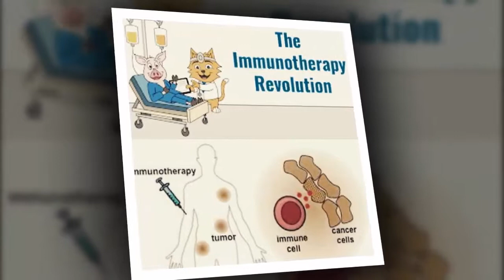CANCER THERAPY is Just Making GRAY HAIR GO BLACK is back just like before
WELCOME AT MY CHANNEL !
THIS CHANNEL is always showing tips - health tips. Ranging from, the fact - the facts of the human body, the unique facts of the human body, food ingredients that make the body always healthy and simultaneously display the tips so that we are always beautiful.

Cancer Therapy It's Just Making Gray Hair Go Black is back just like before ..

A study whose results are published in the Journal of A M A Dermatology produce an interesting fact about cancer therapy. How not, research conducted by the doctors in Spain is a unique effect of cancer drugs that they are testing, the hair of cancer patients who previously turned gray back into black ...

This type of immunotherapy drug is still very new and very different from other types of therapy, especially chemotherapy is already widely known to cause hair loss. It's just that, because it is still in the stages of testing, health experts are still investigating the side effects and benefits of this therapy for cancer patients ...

In a study conducted at the Autonomus University of Barcelona, ​​found a unique fact that 14 of 52 patients with lung cancer who followed the test of this therapy actually found gray hair turned black or browned. In the beginning, dr. Noelia Rivera is involved in this research thinking if this unique effect is just a coincidence, however, because quite a lot of patients end up experiencing it, he also believes if this therapy can indeed have an effect on hair color. Interestingly, in other trials of this immunotherapy drug, it is known that the drug is capable of making melanoma sufferers lose hair color .

Unfortunately, doctors Rivera and his team do not know how this drug can give that effect. One thing is for sure, this drug is quite dangerous if consumed by those who are in healthy condition. Only, Rivera doctors mentioned that it could be unintentional discovery of the unique effects of this drug can actually open up new research to find other drugs that can cope with gray hair .